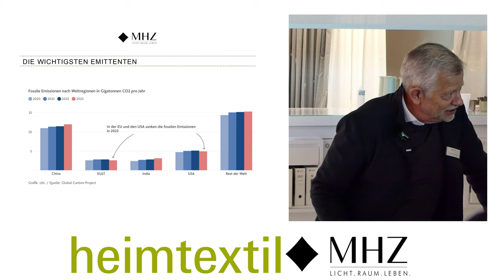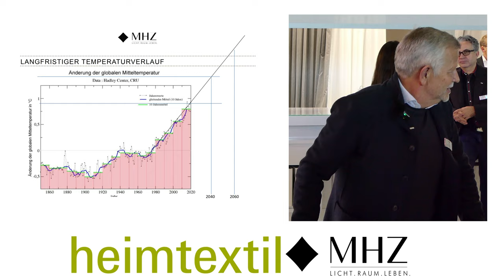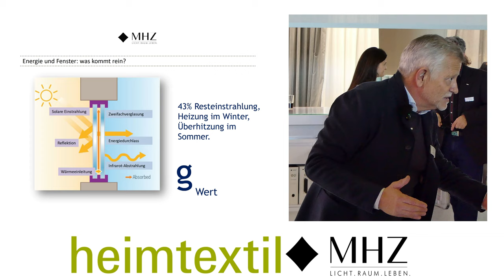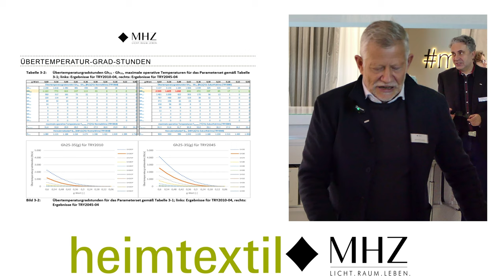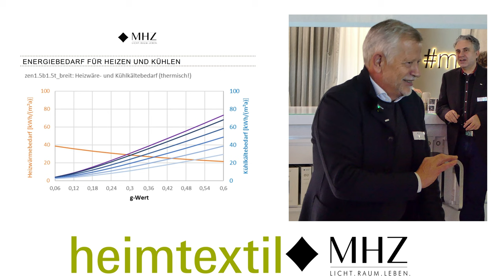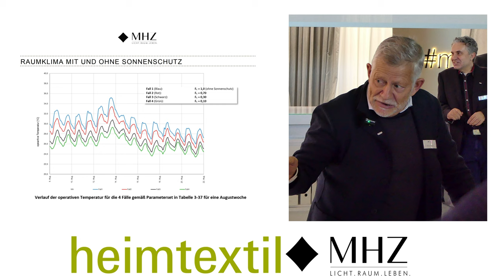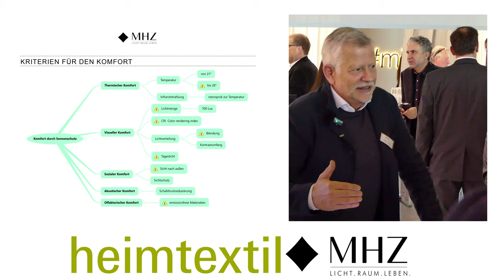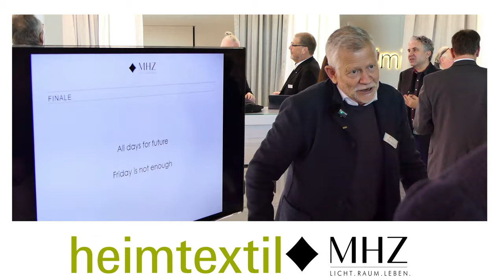Entwicklung der CO2-Emissionen | Wilhelm Hachtel | MHZ Hachtel GmbH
MHZ Hachtel GmbH & Co. KG ist ein Hersteller von innen- und außenliegendem Sicht-, Sonnen- und Insektenschutz.
00:00 Raumausstatter und die Energiewende
00:16 Entwicklung der CO2-Emissionen
00:39 Die wichtigsten Emittenten
01:05 Entwicklung des Primärenergieverbrauchs in Deutschland
01:41 Entwicklung des Primärenergieverbrauchs in Deutschland
01:53 CO2 Emissionen privater Haushalte
02:48 Energieverbrauch in D: 3.200 TWh pro Jahr in Deutschland
03:31 Langfristiger Temperaturverlauf
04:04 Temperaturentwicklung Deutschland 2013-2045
05:09 Energieströme am Fenster
06:02 Energie und Fenster: Was kommt rein?
06:28 Energie und Fenster: Was geht raus?
07:09 Sonneneinstrahlung auf eine Fassade
06:56 Übertemperatur-Grad-Stunden
08:23 Übertemperatur-Grad-Stunden
09:10 Kühlen und Heizen
11:13 Energiebedarf für Heizen und Kühlen
12:01 Den Fc-Wert machen die Rollladenbauer
12:58 Raumklima mit und ohne Sonnenschutz
13:42 Überschreitungs-SZENARIO
14:14 Schaltzeiten Sonnenschutz nach Grenzbestrahlung
14:55 Wie wird Energie weitergeleitet?   Fall1: Konvektion
14:55 Wie wird Energie weitergeleitet?   Fall2: Transmission
15:19 Wie wird Energie weitergeleitet?   Fall3: Radiation
15:33 Kriterien für den Komfort
18:07 All days for future

🔔 LIZENZ
👉 Dieses Video steht unter einer CreativeCommons Lizenz (cc-by 4.0) mit Namensnennung (SP3CIALEffects) und kann auch gerne von anderen genutzt und weiterverbreitet werden.